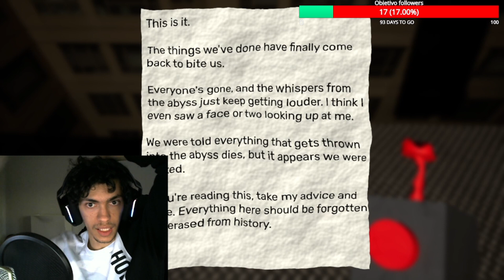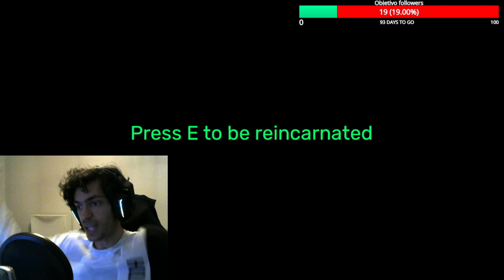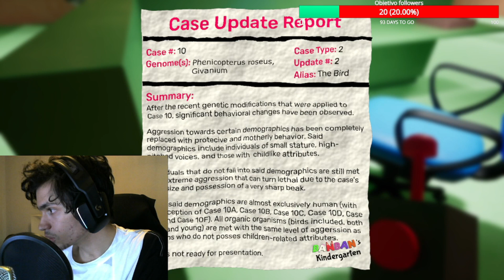MI KARMA POR VOLVER AL JARDÍN DE NIÑOS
Hola yo soy Juegalex 04 y en este canal encontraras casi de todo. Disfruta de formar parte de la familia lekazita

Aqui unos extras

Si leen esto quiero q sepan q estare en redes sociales activo siempre q pueda respondiendo todo lo q pueda y tb gracias por ver mis videos eso me anima a seguir creciendo en contenidos y esas cosas

^^ Espero q disfruten